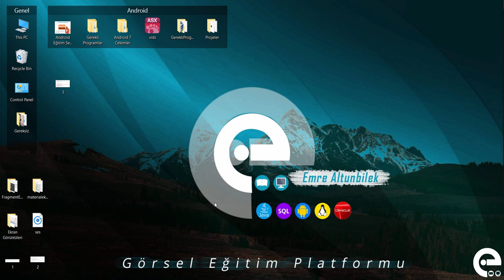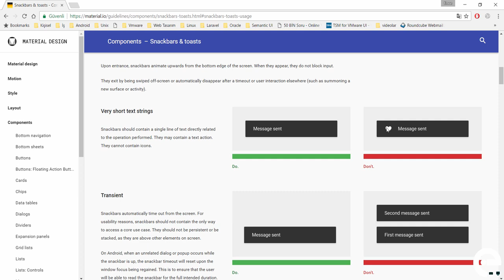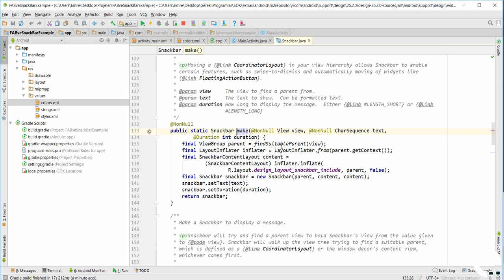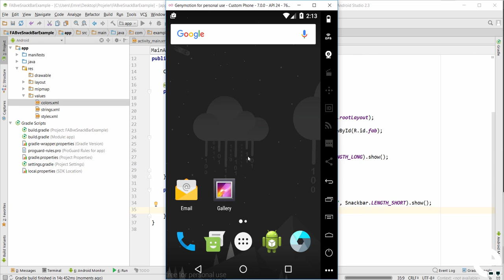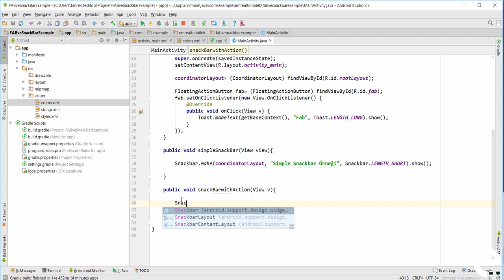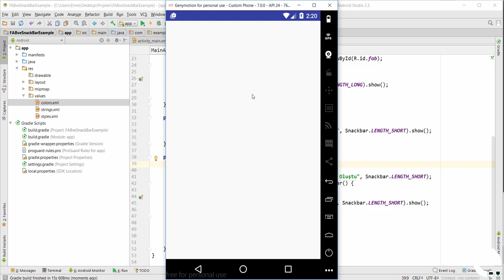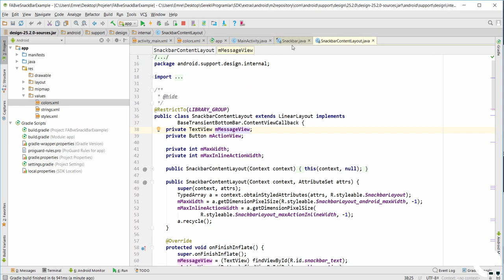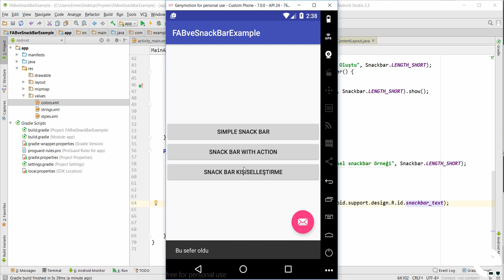26 Snackbar ve Kişiselleştirme (Support Library) | Android Material Design Eğitim Seti